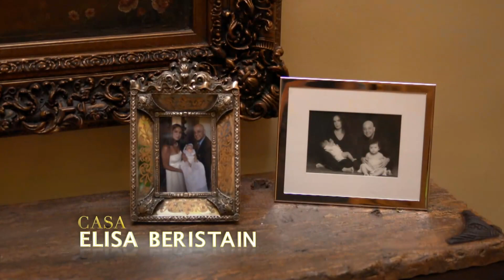Elisa ENCUENTRA APOYO en Alicia y decide DESAHOGARSE de todos sus PROBLEMAS 😢 |Rica Famosa Latina